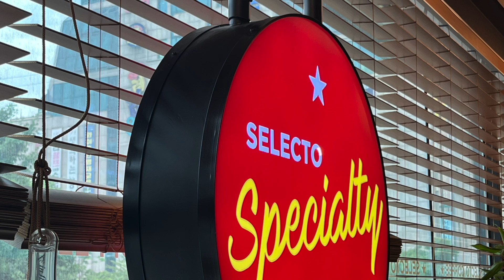JazzyHan w/ Angry Apple - Selecto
a delicious cafe . . .